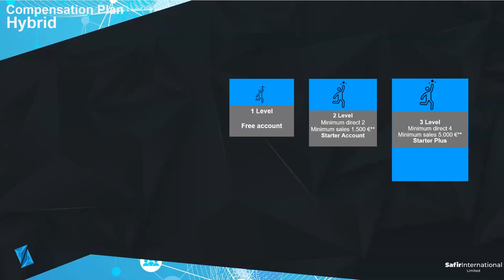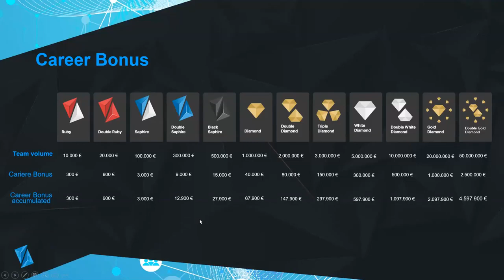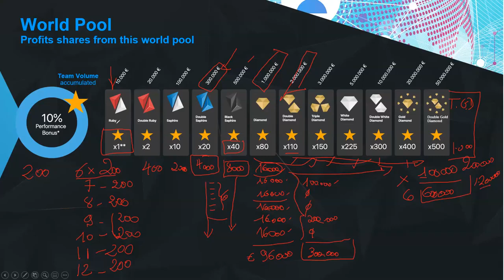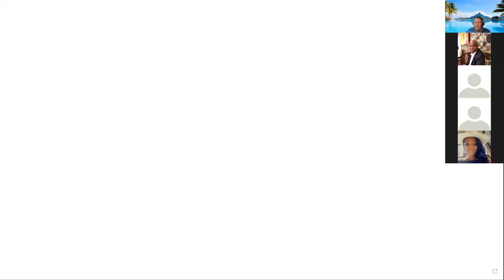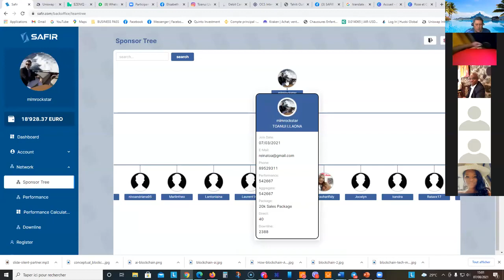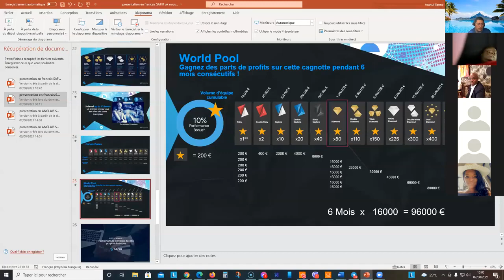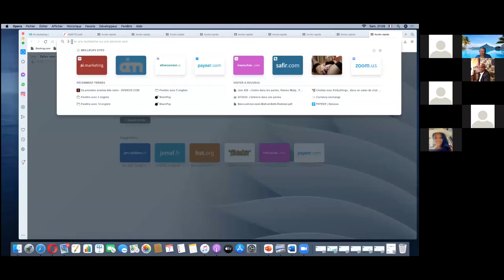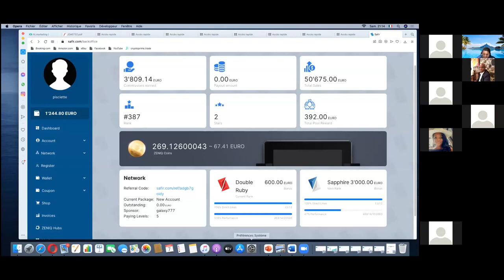TRAINING SAFIR 080721